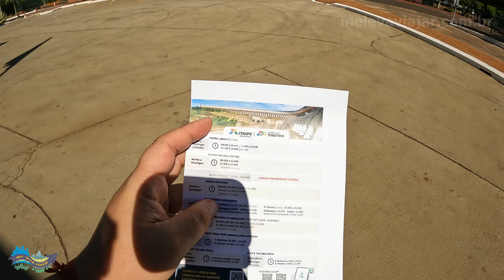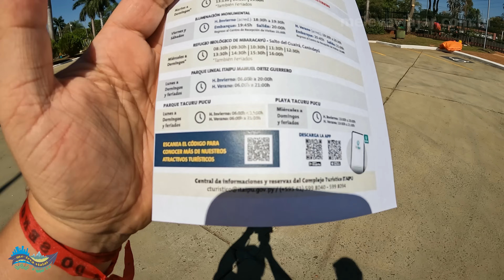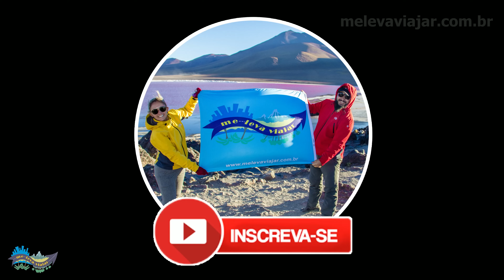VISITANDO A ITAIPU DE GRAÇA NO PARAGUAI! COMO É A VISITA E COMO CHEGAR DE BUSÃO!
Fomos visitar a Usina Hidrelétrica de Itaipu pelo lado do Paraguai! A visitação dura mais de 1h e é gratuita!!! Confira!

⚠Link para organizar sua viagem nos ajudando através de nossos parceiros
Hospedagem, Seguro Viagem, Aluguel de carro, Passeios, Ingressos antecipados, Chip internacional etc…

🌍 Vai viajar? Reserve hotéis, faça seguro viagem, alugue carro etc, através de nossos parceiros. Além de não pagar nada a mais, você ainda nos ajuda, confira